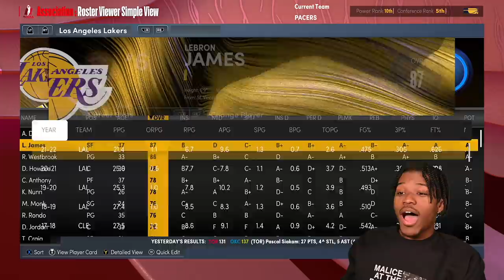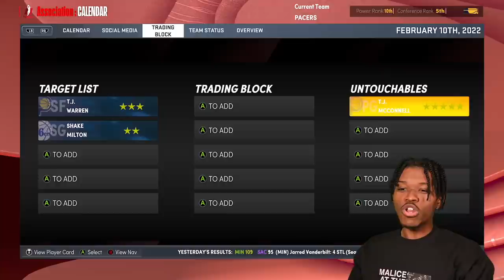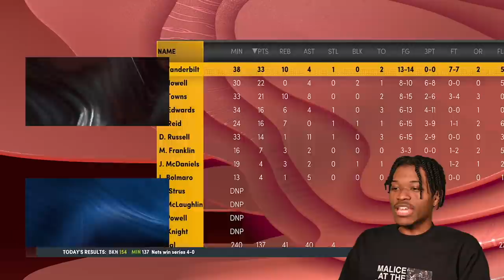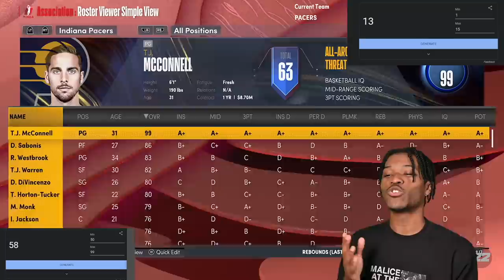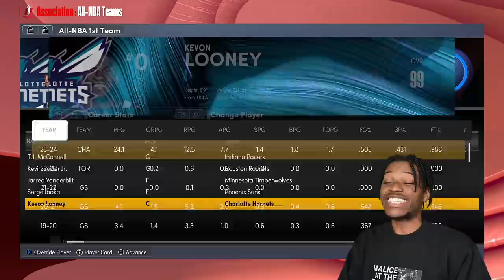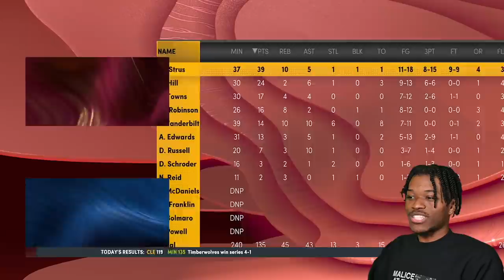this NBA 2K22 challenge turn the league upside down...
Video Title
Video URL